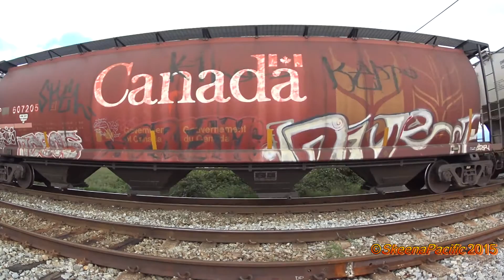Trains #604 Details 2015-09-21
WARNING -  this is another of those 'Really Interesting or "Maybe Not" rail videos.

Whether you like it or not, graffiti is a fact of rail-reality. To modellers, it becomes important for a realistic rail operation. For real railroaders it can be a pain in the ass. Grain cars, it seems, are open-season for people with talent and few places to express it, or just ordinary, bored taggers. They deserve being documented either way.
A reminder to artists: Please avoid painting over the railcar reporting marks, it makes life very difficult for a lot of railroaders who will only despise you more.

Here's CPTrain311, a grain train bound for the elevators in North Vancouver, BC. I gave it the wide-angle, slo-mo treatment so that the condition of cars and paintwork could clearly be seen.
Train311 is powered by CP  and CP  up-front with two distributed power units placed within the train, CP8629 about half of the way in and CP8909 leading the last quarter. The video was taken at the Bell Road crossing of Canadian National's Yale Sub, mile 87.23.

If you go to Google, select Maps and paste in 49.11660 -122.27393 you'll see the location of the cameras for this video.

Recorded with a Canon XA10, a Sony HDR-CX110 and a Sony HDR-AZ1.
Edited and produced using Cyberlink PowerDirector 13 Ultimate.

Information regarding locomotive types, build and other data are from the  '2015 Canadian Trackside Guide' published by (and available from) the Bytown Railway Society Inc., Ottawa, Ontario, Canada.

N.B.The photographer and cameras did not encroach on the line of the right-of-way in taking this video. It is dangerous, foolhardy (and illegal) to enter on railway right-of-way. Just sayin' ... "You don't stand on a runway to watch airplanes."